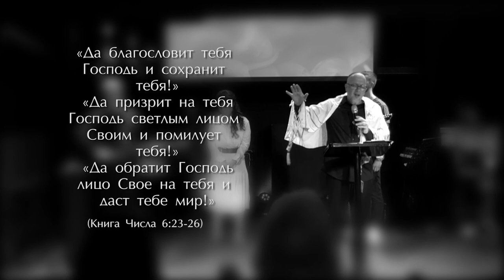27.06.2020 "Что интересного в именах (часть 4)" Валентин Свионтэк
Название:  "Что интересного в именах (часть 4)"
Имя превыше всех имён
г.Одесса, Украина